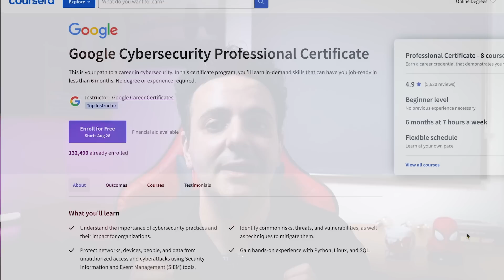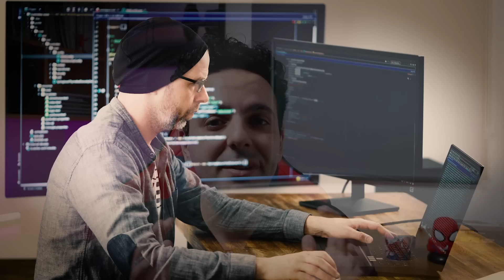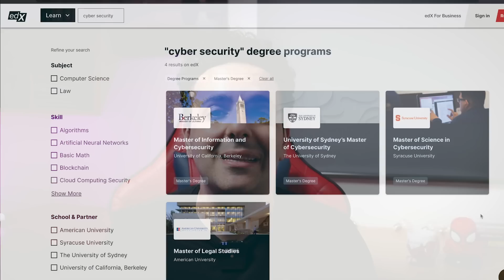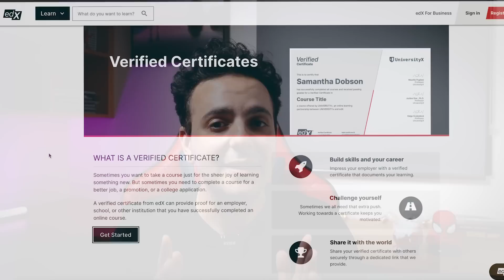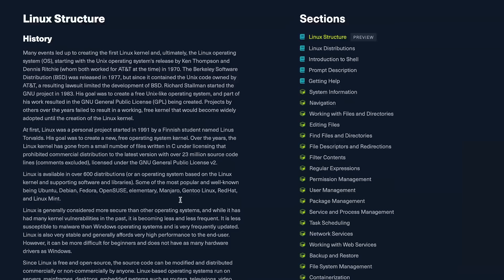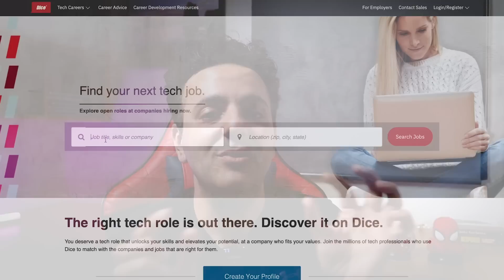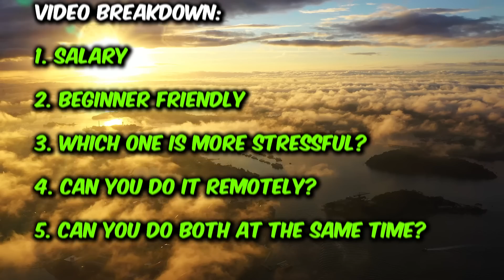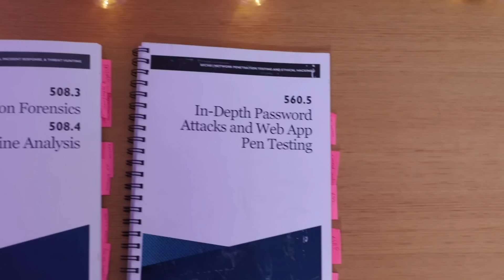Cyber Analyst vs. Ethical Hacker (Pros and Cons)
TimeStamps:
01:18 Salary
06:03 Beginner Friendly
07:54 Which one is more stressful?
09:33 Can you do it remotely?
10:20 Can you do both at the same time?